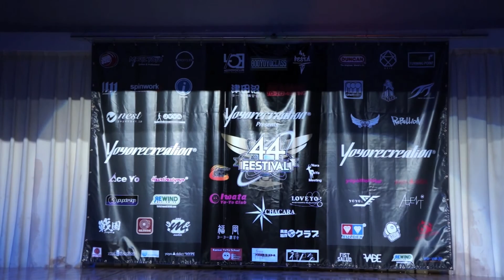yoyorecreation Presents 2016 44FESTIVAL - 8th - Akira Kato